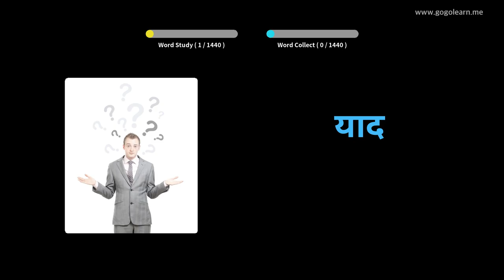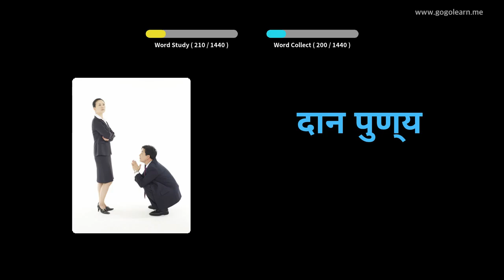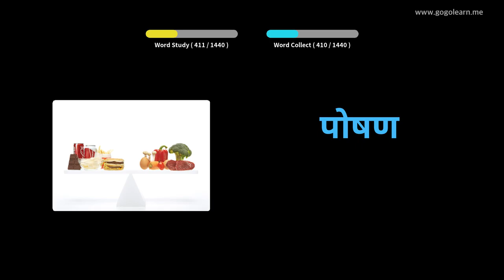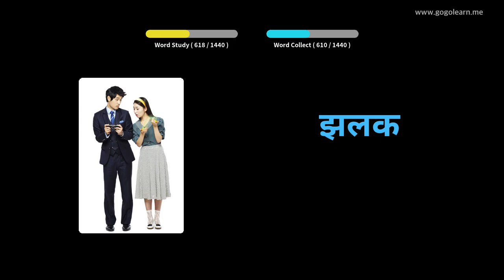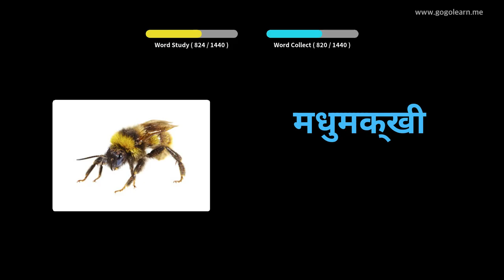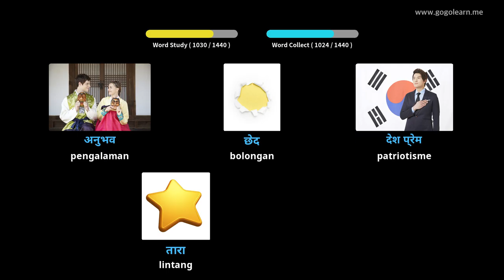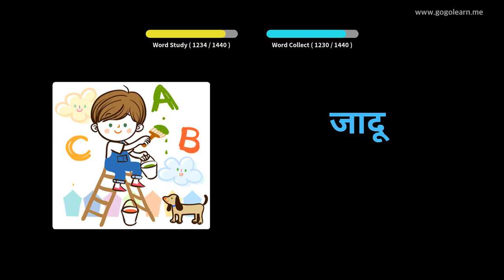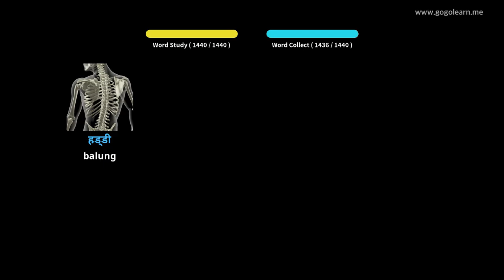Dhasar Tetembungan Hindi | Golearn